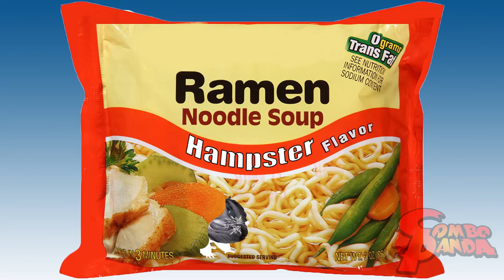ROBLOX Hamster Simulator Let's Play with Combo Panda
ROBLOX Hamster Simulator Let's Play with Combo Panda. Find the Leprechaun, put out the fire, and collect all the coins! Thanks Combo Crew!